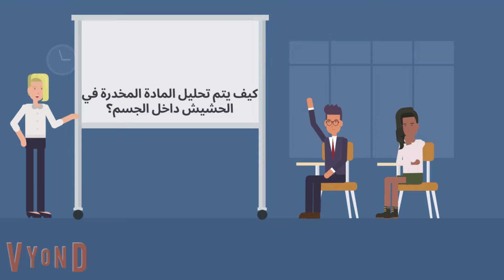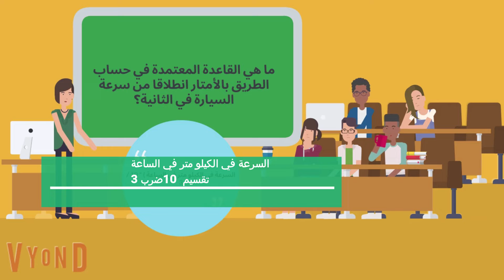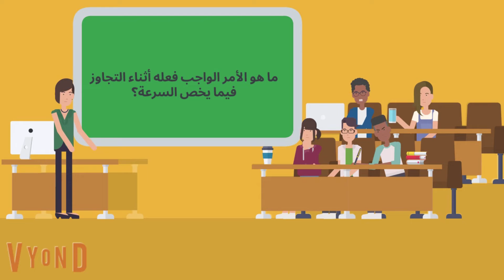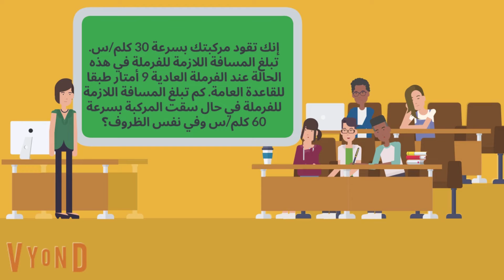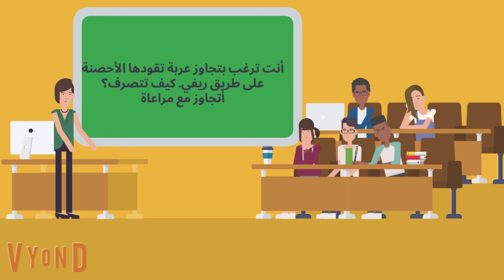تعلم بالكرتون : أسئلة شهادة السواقة الألمانية باللغة العربية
تعلم بالكرتون :الإجابة على أسئلة شهادة السواقة الألمانية باللغة العربية بطريقة السؤال والجواب باستعمال أفلام الكرتون